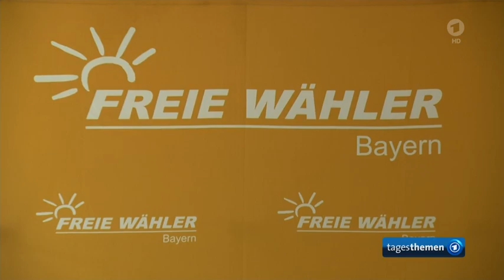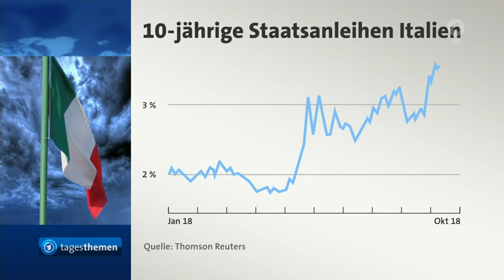Landtagswahlen: Viele Verlierer, ein Gewinner Hubert Aiwanger und "FREIE WäHLER" im Bayern Landtag.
👉​ Das Ergebnis der Landtagswahlen von Bayern hat 2018 eine CSU / FREIE WäHLER - Koalition möglich gemacht. Dies hat die bisher mit absoluter Mehrheit regierende CSU davon befreit künftig mit SPD und oder Grüne regieren zu müssen.

06:30 FW-Chef Aiwanger ist inzwischen Wirtschaftsminister in Bayern und macht mächtig Druck für alternative Energien, sowie Eigenversorgung vor Ort, mehr noch als andere Parteien derzeit.

09:39 Die inzwischen von ihrem Parteivorsitz befreite SPD-Ideologin Nahles kommt zum 1.August 2022 wieder. Diesmal tritt sie als Chefin der "Bundesagentur für Arbeit" wieder an.

Dazu sieht sie sich besonders befähigt weil sie ja schon zwanzig Jahre Arbeitnehmer-Interessen ... eher weniger erfolgreich vertreten hat; sie musste einem anderen SPD-Vorsitzenden aus Hannover weichen, der inzwischen um seine SPD-Mitgliedschaft kämpft, denn viele mögen ihren ehemaligen Kanzler nicht mehr.

Überhaupt ist bei SPD das Eis dünn geworden.
Sie hatten 2018 gegen vorherigen Beschluss und gegen die Basis eine Rolle rückwärts zur Wieder-Auflage der abgelebten Groko unternommen.

11:45 Nach verlorener Wahl in Hessen, ist SPD hinter CDU und knapp hinter den Grünen auf Platz drei gelandet.

12:05 Selbst die SPD-Wähler an der Saar blicken in eine schwierige Zukunft, nachdem Ford sich entschlossen hat seinen Standort in Saarlouis zu Gunsten des spanischen Standort in Valencia aufzugeben. Diese haben neben dem üblichen Lohnverzicht ... vor Jahren schon von Schröder so eingefädelt ... wenigsten fette EU-Fördermittel einzustreichen ... mit denen Saarlouis nicht rechnen kann.

12:31 Den Bundestag-Wahlsieg von 2021 haben Scholz & Co allein dem Umstand zu verdanken, dass CDU/CSU sich nach 16 Jahren Merkel neu sortieren musste und Scholz mit dem Gerangel zwischen Söder CSU und Armin Laschet CDU, während der Bundestagswahl, direkt zugearbeitet wurde.

18:38 Die Börse mit dem Dauerthema: Die umstrittene Schuldenpolitik in Italien

Abspann: Hubert Aiwanger, Chef der Freien Wähler
Hubert Aiwanger zur Gaskrise: "Dieser Verteilungskampf wird bitter werden" | Kontrovers | BR24

Auszug aus und Kommentar:
Ganze Sendung, den 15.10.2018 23:38